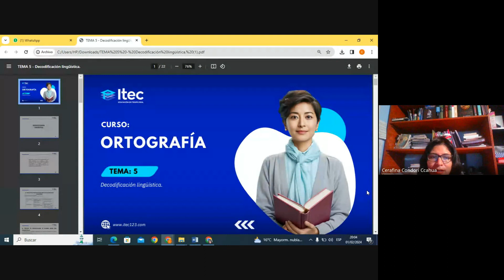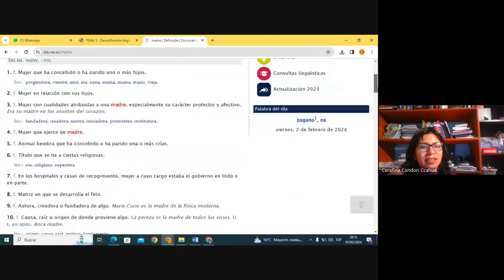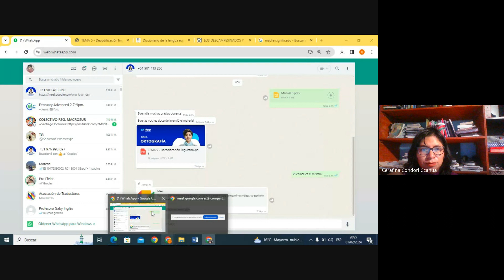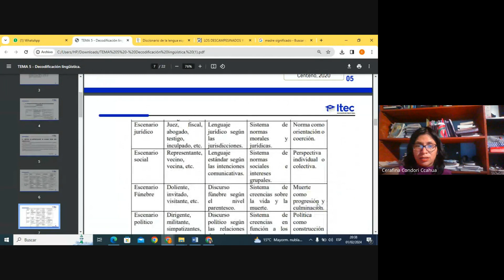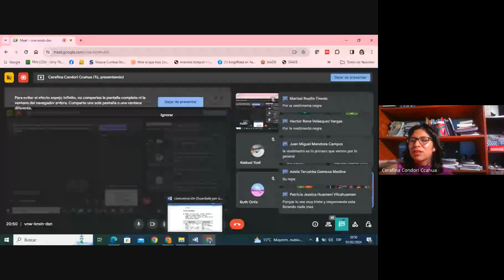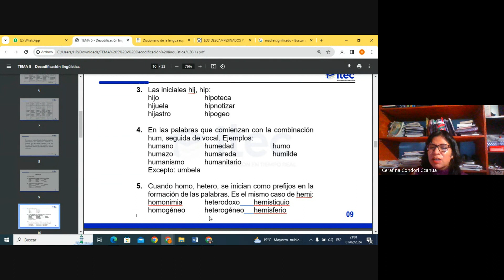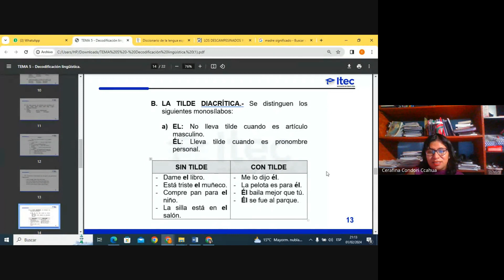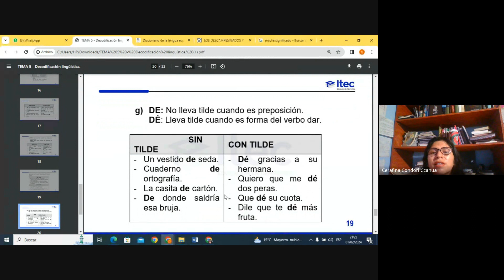CLASE 05: ORTOGRAFÍA ENERO 2024